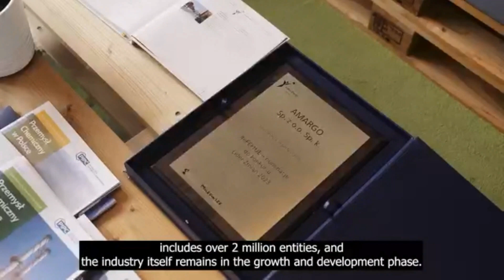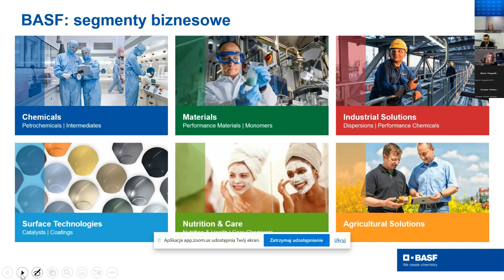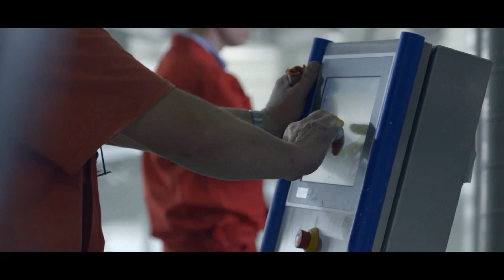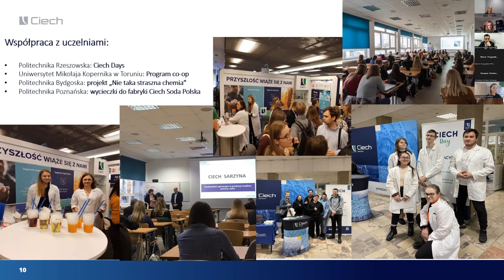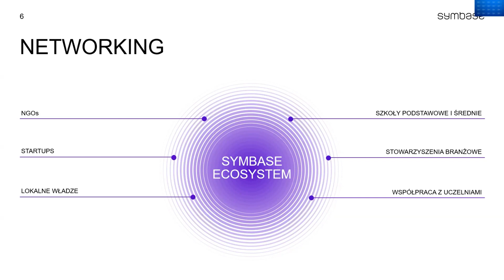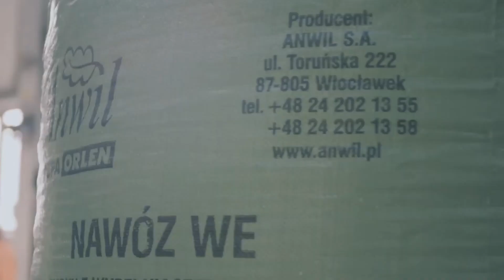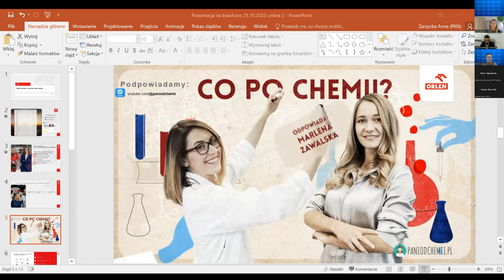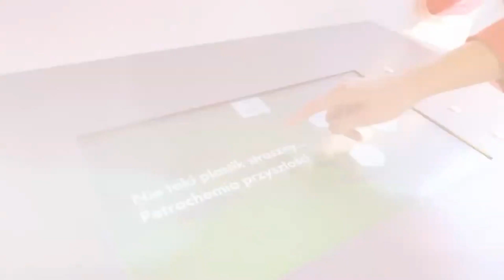Start kariery w branży chemicznej. Jakich kadr i kompetencji potrzebuje sektor?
Zapraszamy do obejrzenia zapisu webinaru zorganizowanego przez Polską Izbę Przemysłu Chemicznego w ramach autorskiego Programu ChemHR, który odbył się 25 października 2023 r. pod tytułem "Start kariery w branży chemicznej". W wydarzeniu wzięli udział eksperci z wiodących firm chemicznych w Polsce, w tym Amargo, BASF Polska, Grupa CIECH, Grupa ORLEN i Symbase. Prezentują oni swoje spostrzeżenia dotyczące kariery w branży chemicznej, omawiając kluczowe kompetencje, trendy rynkowe oraz możliwości rozwoju zawodowego dla studentów i absolwentów.